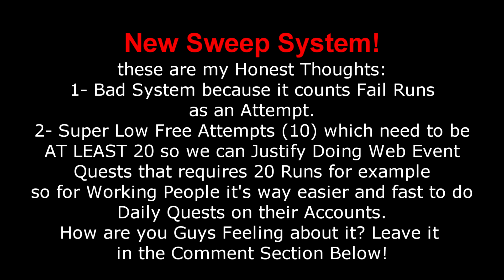Epic 7 New Sweep System is Underwhelming!